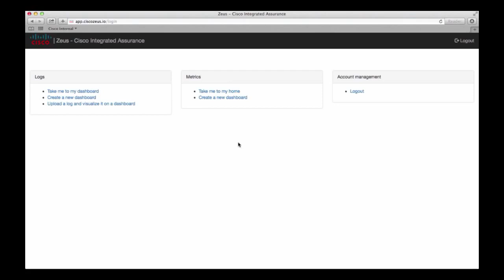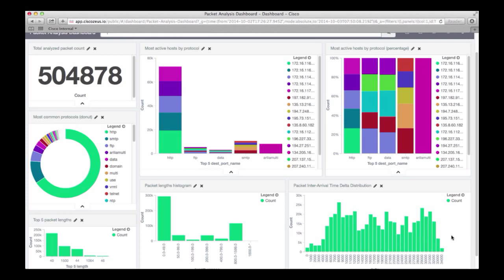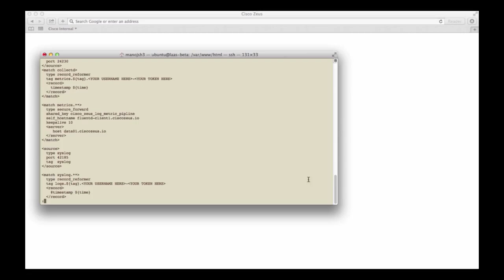Cisco Zeus logs and metrics demo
Zeus is an operational intelligence tool that addresses the pain of large scale operations data search, reporting, dashboard creation and analytics across all of your hardware infrastructure (network, storage, compute), VMs, cloud instances, containers, hypervisors, databases, web servers, applications and IOT devices or robot systems.

Go here for more Join Cisco DevNet and follow us @CiscoDevNet.